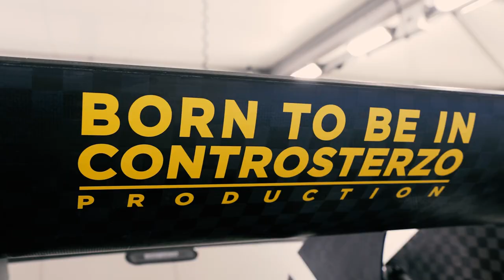DAY 1 - Rally Sweden 2023 - L. Bertelli / S. Scattolin - Toyota Yaris Rally1